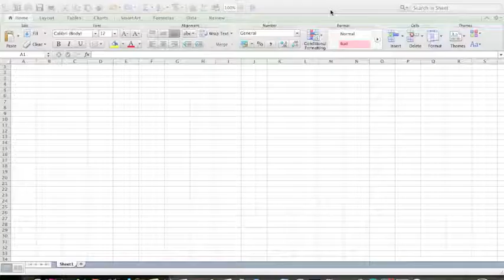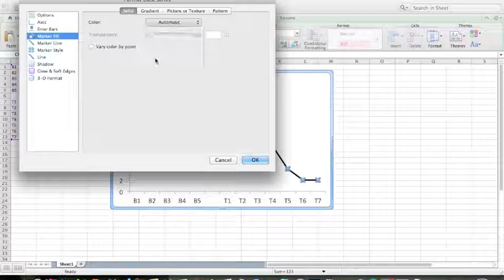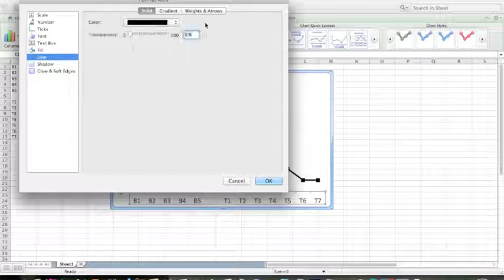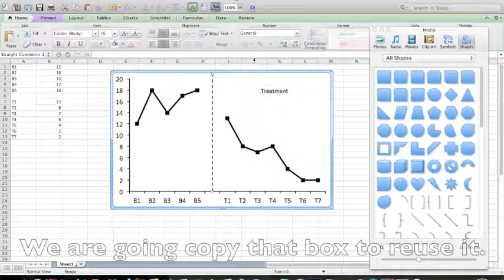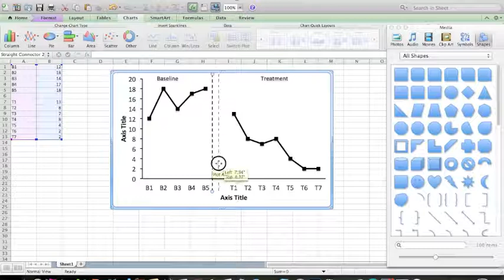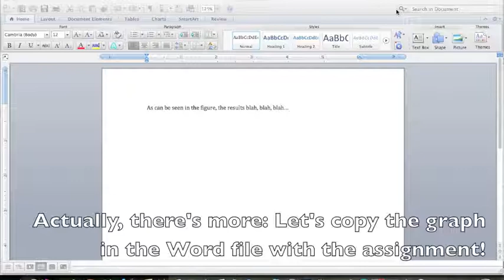Creating graphs for PSY 11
A step-by-step explanation of how to create graphs for your Behavior Modification assignment in my PSY 11 class.